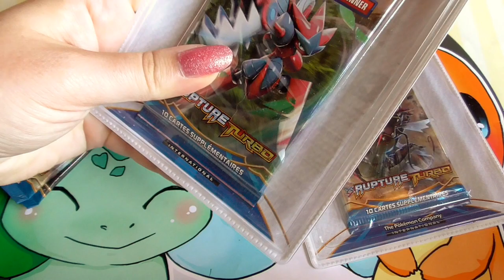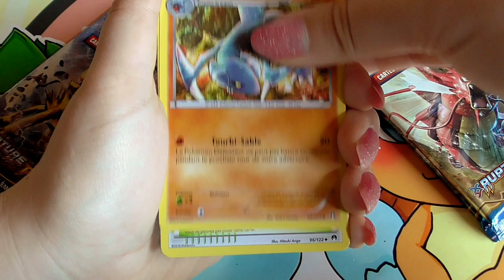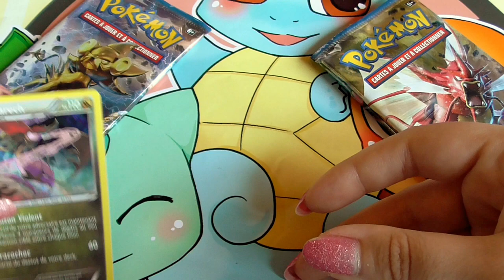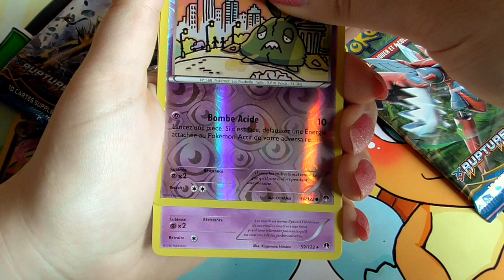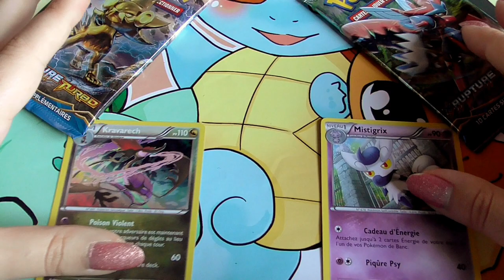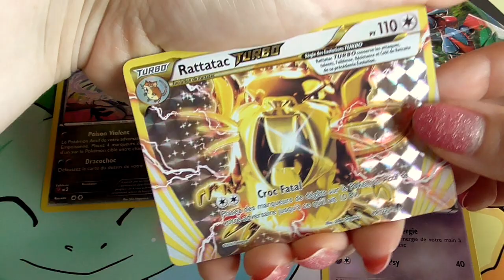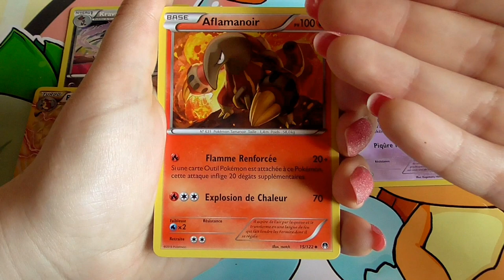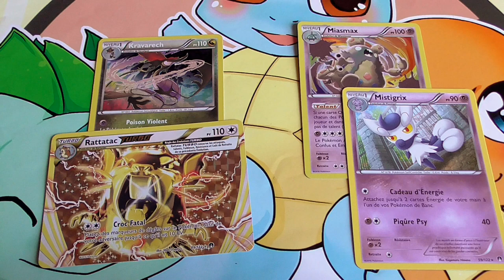Ouverture de 4 boosters Rupture Turbo - une batailles des origines ^^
Ouverture de 4 boosters pokemon rupture turbo, sous blister ou en loose, quelle origine sera la plus chanceuse pour cette pioche ? ^^